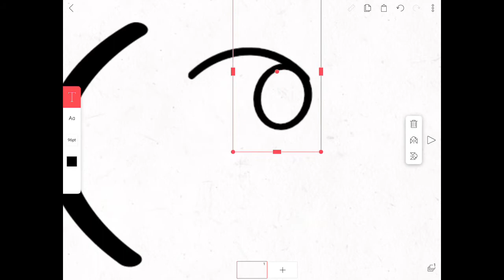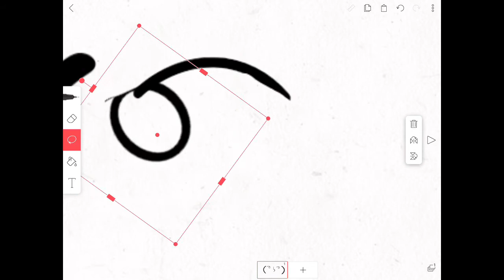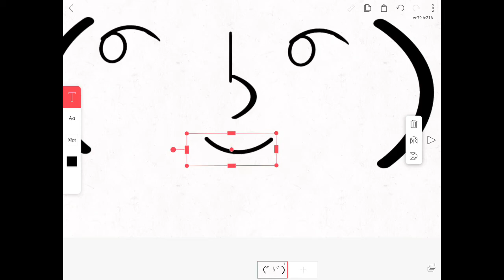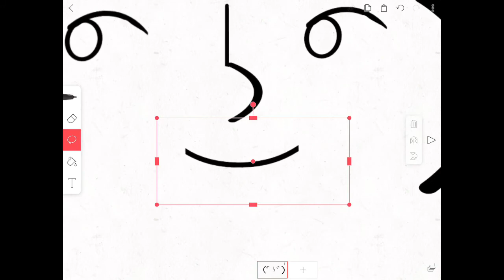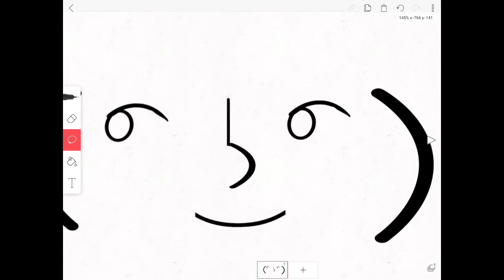Making A Lenny Face Without Drawing In FlipaClip